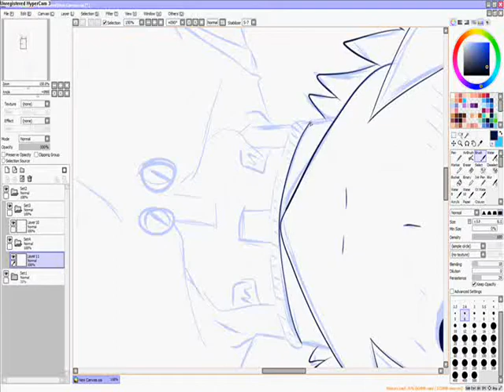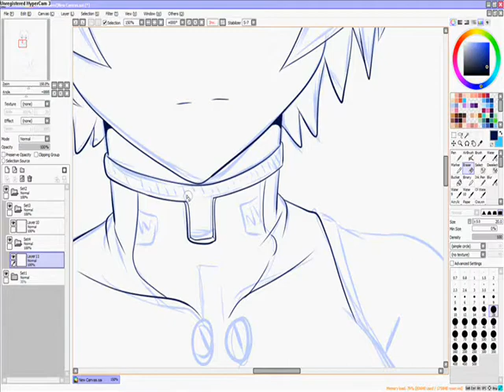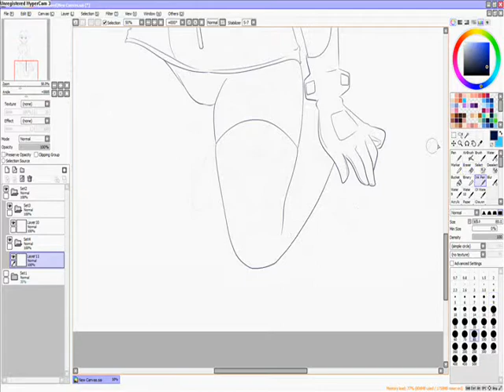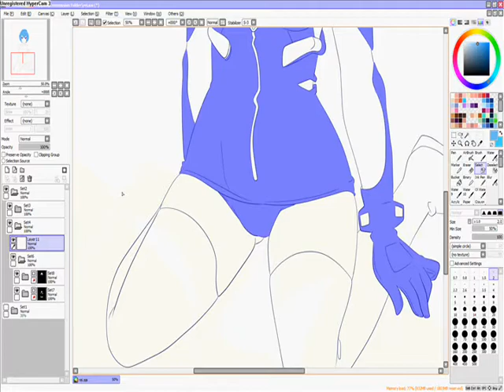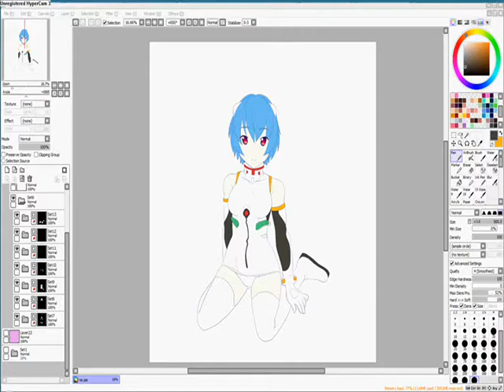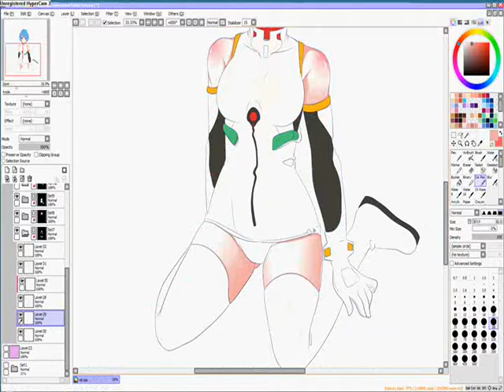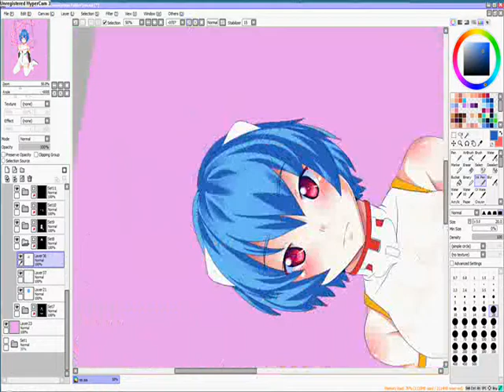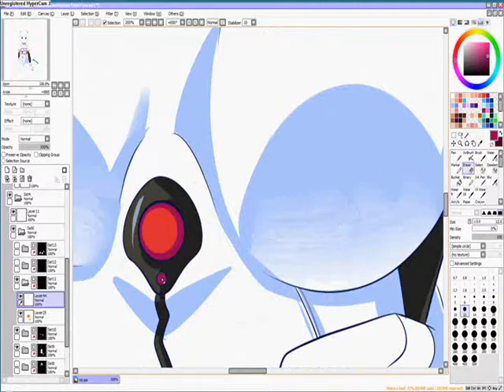Paint tool Sai Rei Ayanami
This was a real real life commission from one of my boyfriends child hood friend. He wanted Rei so here she is!

Song are both from the new movie
Kyou no Hi wa Sayounara & Tsubasa wo Kudasai